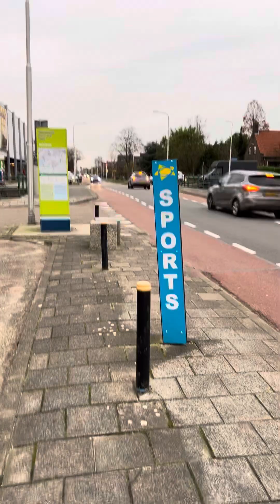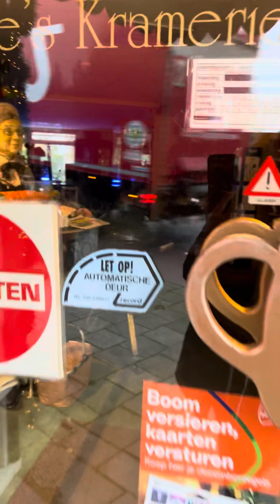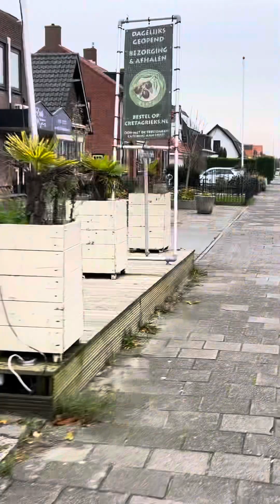Day One! Aalsmeer , Holland! ! A beautiful Village!